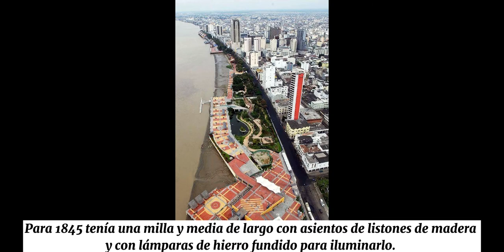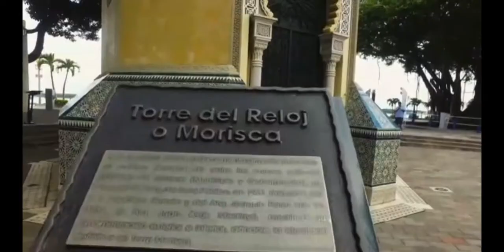MALECÓN 2000 - MALECÓN SIMÓN BOLÍVAR